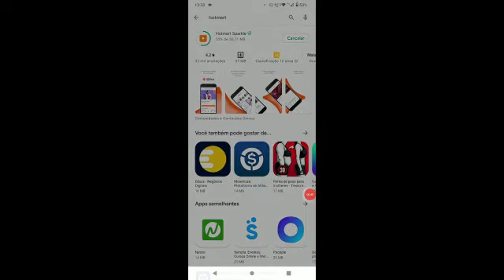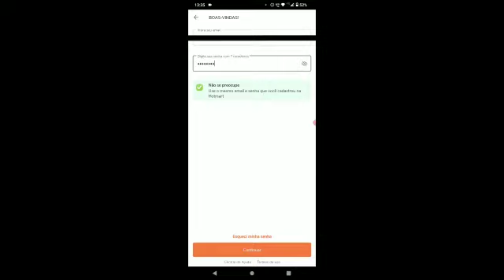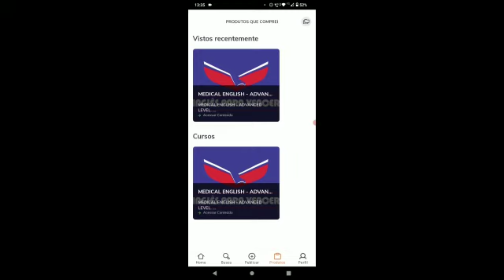Como baixar app EAD no celular agosto 2021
Vídeo de Marcelo dos Santos